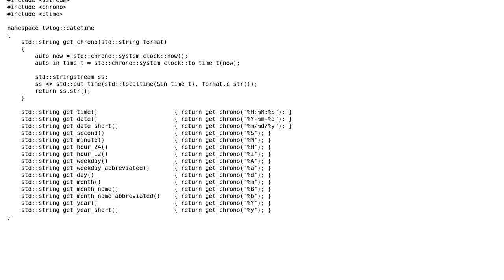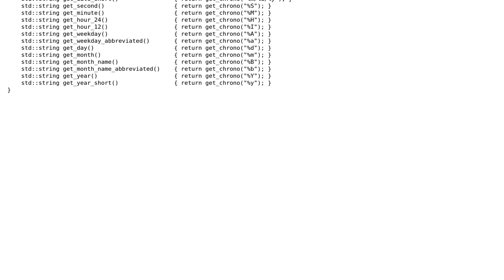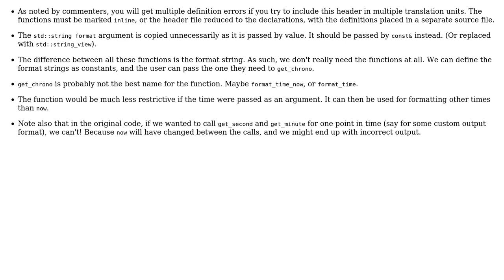Code Review: Header file for accessing components globally in library (2 Solutions!!)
Code Review: Header file for accessing components globally in library

With thanks & praise to God, and with thanks to the many people who have made this project possible! | Content (except music & images) licensed under CC BY-SA | Music | Images & others | With thanks to user user673679 user Toby Speight user Christian Panov and the Stack Exchange Network Trademarks are property of their respective owners. You are responsible for your own actions.